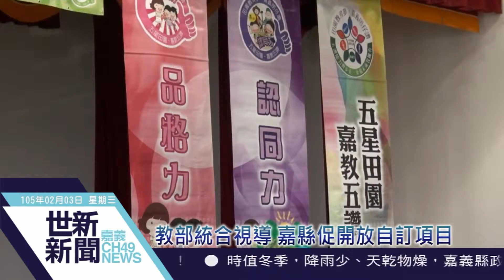世新新聞 教部統合視導 嘉縣促開放自訂項目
105年02月03日(三)

教部統合視導 嘉縣促開放自訂項目

教育部派員到嘉義縣進行教育事務統合視導，縣府教育處長王建龍指視導項目繁雜，讓教育人員忙翻天，孩子卻無感，建議開放三成比例，讓各縣市依自有特色設立評核項目；教育部督學蘇德祥表達贊同，並說「減量是消極作為，開放才是積極改變」。